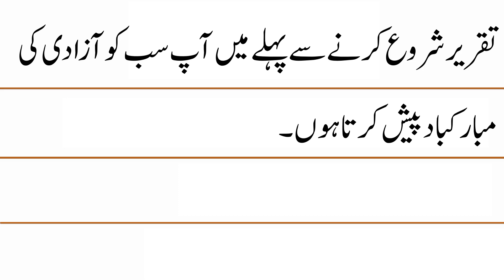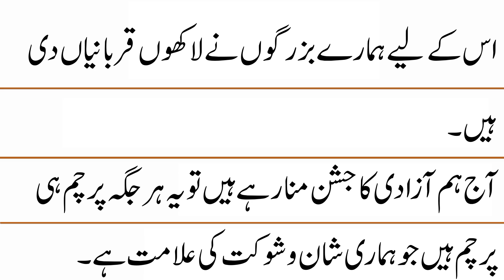Youme Azadi Speech in Urdu || Pakistan Independence Day 14 August Speech in Urdu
In this video, you will learn Youme Azadi Speech in Urdu.

Youme Azadi Speech in Urdu
Best Speech on Youme Azadi in Urdu
Short Urdu Speech on Youme Azadi